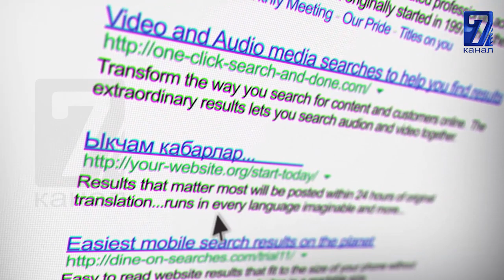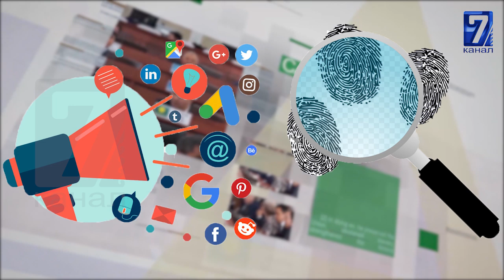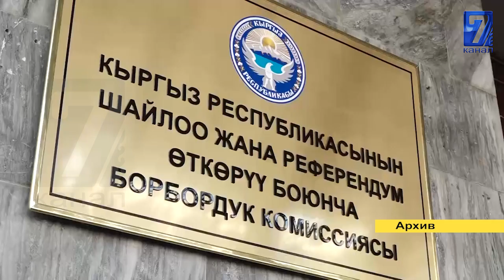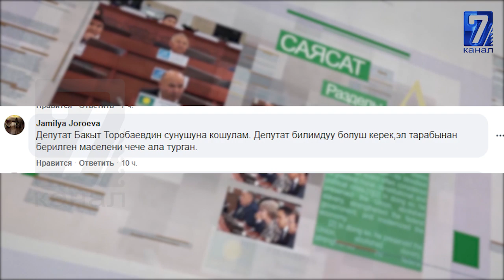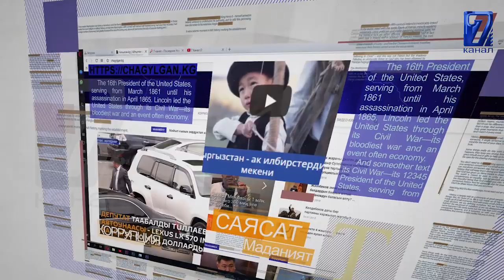КАФЕ-РЕСТОРАНДАР,БАЗАРЛАР КАЧАН ИШТЕП БАШТАЙТ\\ВИРУСТУН ЖАЙЫЛЫШЫ КОРКУНУЧТУУ БОЛУУДАБЫ САЙТКА САЯКАТ